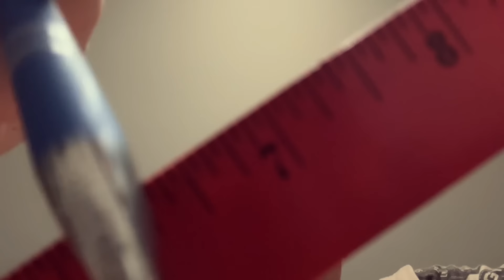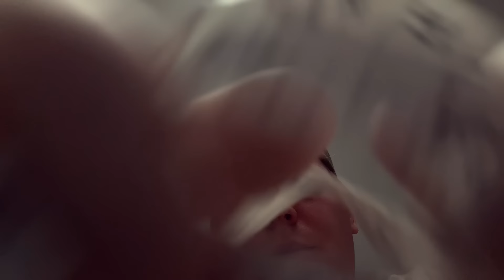ASMR | Giving You Face Surgery